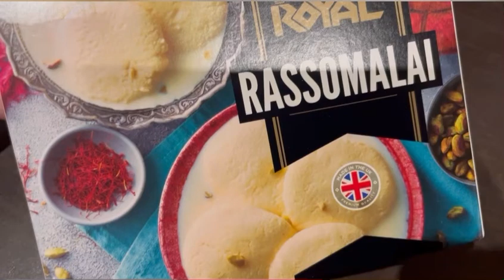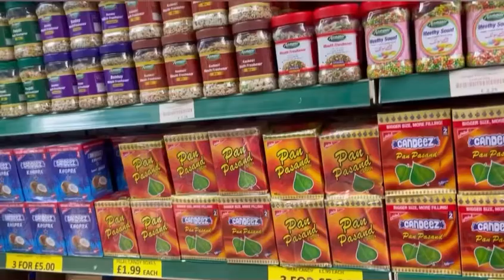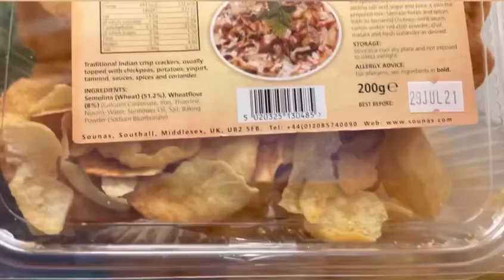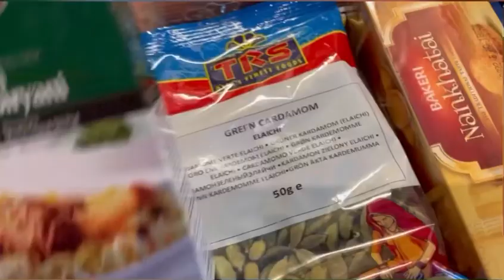A Day before RAMADAN 2021🌙,Pakistani grocery shopping,Mazedar🍅 chutney recipe, Huma Vlogs UK 🇬🇧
Hey Everyone,

Enjoy x